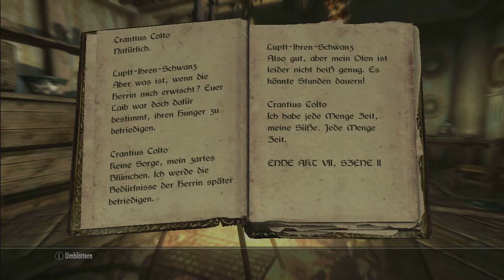Lets Read: Skyrim #327 (German) - Die dralle argonische Maid, Band II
Heute lese ich Die dralle argonische Maid, Band II wo es diesmal um ein paar Küchen Geschichten geht.

Euer ArtOfLosing